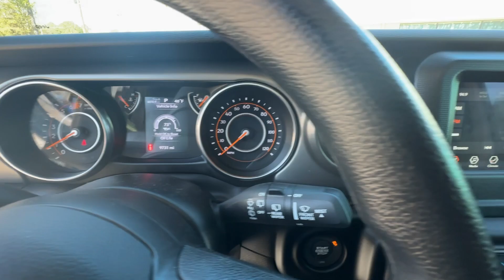2023 Jeep Wrangler Griffin, Covington, Newnan, Thomaston, Macon, GA D34392A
Bright White Clearcoat Used 2023 Jeep Wrangler Sport available in Griffin, Georgia at Cronic Chrysler Dodge Jeep Ram. Servicing the Covington, Newnan, Thomaston, Macon, GA area.

CLEAN CARFAX! ONE OWNER! LOCAL TRADE! V6! AUTOMATIC! YOUR SEARCH JUST ENDED CLICK ME! I am the one. The only way to know that I am the right choice is for you to come in and see me touch me drive me and get to know me! I discourage all of my potential buyers from buying sight unseen. It is just good business and good common sense to see what you are buying. I hope to see you very soon to take me home. If you inquire about me via e-mail please use a valid e-mail address and phone number so that someone will be able to get in touch with you to discuss me. If you do not leave a phone number please check your e-mail Inbox Spam and Junk folders regularly. There are 2 Cronic locations in Griffin. I am located at the Chrysler Dodge Jeep and RAM store 5 miles south of the Atlanta Motor Speedway on the RIGHT or just North of Griffin on the LEFT!